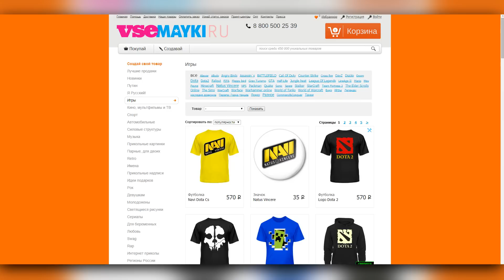Тестируем intel NUC DC3217BY (куча игр)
Тестируем intel NUC DC3217BY. В программе -
WoT, WoW, DOTA2 и ещё много всего

Яндекс кошелёк для поддержки: 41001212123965
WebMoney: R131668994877